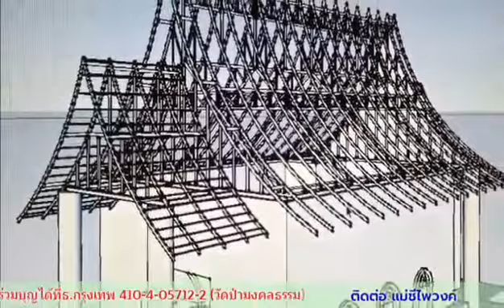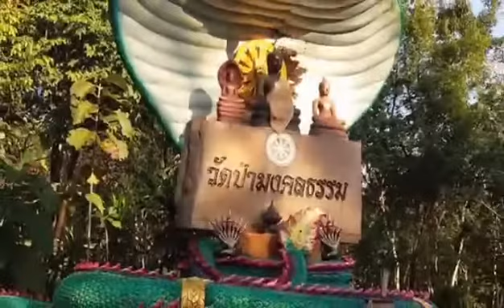ผ้าป่าสร้างโบสถ์กองละ ๑๐ บาท